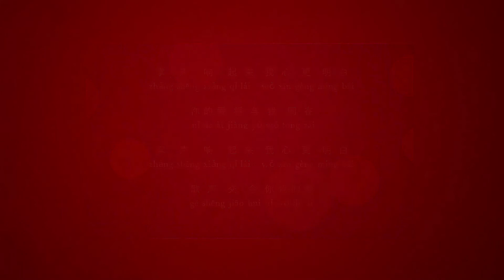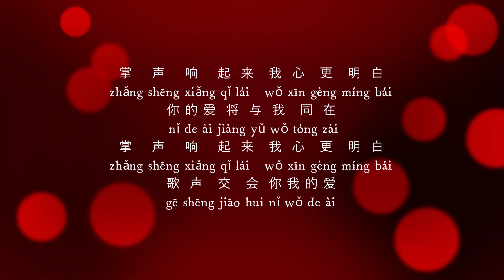Zhang Sheng Xiang Qi 掌声响起 Cover by 琳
Song Name : 掌声响起 Zhǎng Shēng Xiǎng Qǐ
Singer : 凤飞飞 Feng Feifei
Composer ：陈进兴 Chen Jinxing
Lyricist ：陈桂芬 Chen Guifen